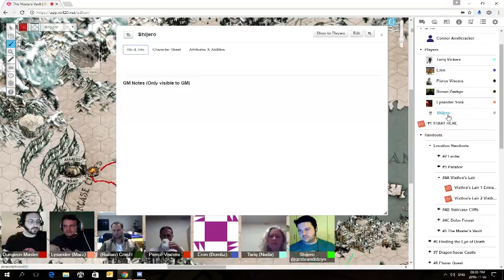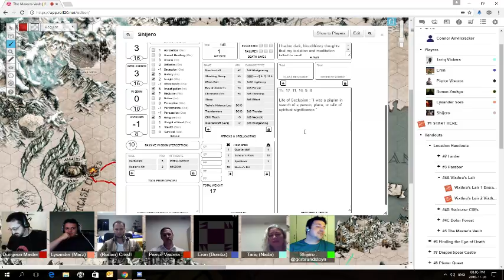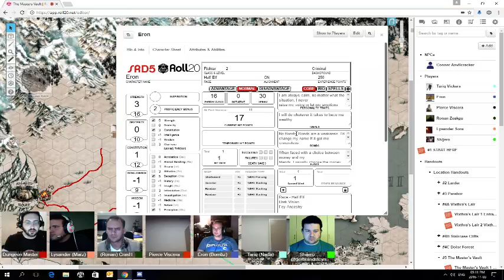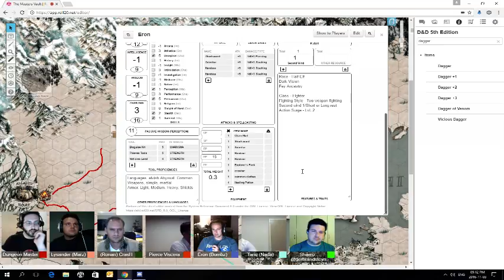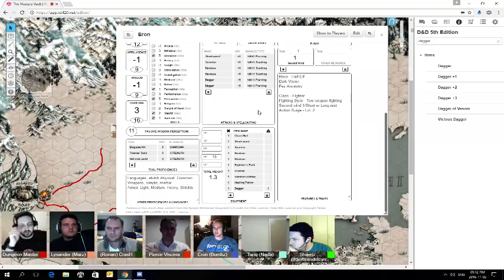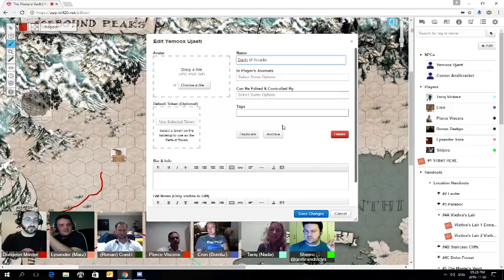Stream - The Masters vault part 3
Part 3 of the Masters Vault Roll20 campaign! Dragons and Wizards and Magic oh my!-- Watch live